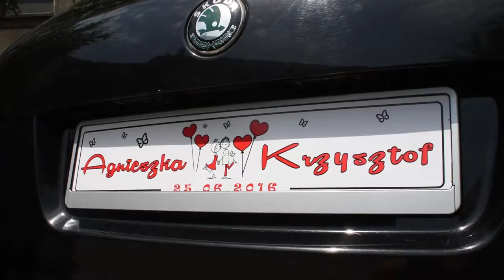Agnieszka i Krzysztof - 25.06.2016 / coming soon / FotoGolik.pl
Ślub: Drewniany kościółek w parku starokozielskim pw. WNMP w Gliwicach
Wesele: Restauracja Bycina w Bycinie